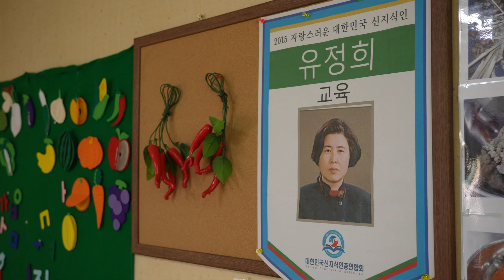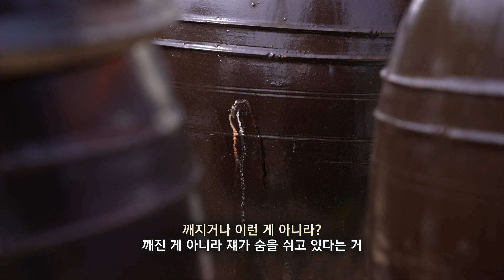[힘내라 포항 소상공인] 고천마실 2회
코로나19로 어려움을 겪고 있는 관내 소상공인을 지원하기 위해 제작된 홍보콘텐츠입니다. 우리 지역 소상공인들의 훈훈한 일상 속 이야기도 들여다 보고, 직접 찾아가 응원과 함께 상품도 구입해보시기 바랍니다^^

-출연업체 : 고천마실
-소재지 : 포항시 북구 죽장면 기북로 1745

※ 이 영상은 사전공모를 통해 제작되었습니다.